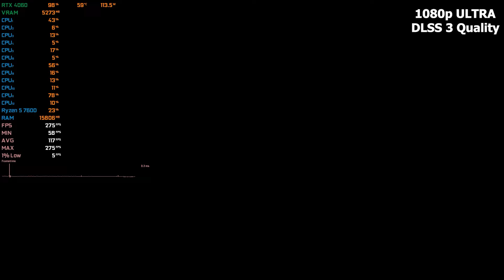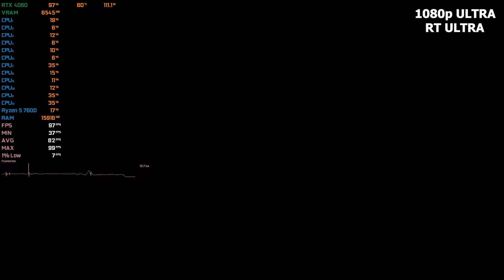RTX 4060 + Ryzen 5 7600 : Test in 16 Games - RTX 4060 Gaming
◽️ Benchmarking the New Nvidia RTX 4060 8GB Paired with Ryzen 5 7600 Tested in 16 Games at 1080p

🔧 SPECS 🔧

◽️ AMD Ryzen 5 7600
◾️ Asus Dual Nvidia GeForce RTX 4060
◾️ RAM - 16GB DDR5 4800MHz
◽️ OS - Windows 10 Pro
◽️ SSD -  1TB M.2 Kingston
◽️ HDD - 2TB External
◾️ Motherboard - ASUS Prime B650-PLUS
◾️ PSU - Corsair CX650F RGB 650 Watt

⏱ Timestamps :

PUBG Vey Low - 00:00
PUBG ULTRA - 01:23
GOD OF WAR - 02:39
Battlefield 2042 ULTRA  - 03:31
Battlefield 2042 Low - 04:39
VALORANT Low - 05:34
VALROANT HIGH - 06:53
Rainbow Six Siege Low - 07:53
Rainbow Six Siege ULTRA - 09:07
GTA 5 - 10:31
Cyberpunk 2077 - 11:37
Cyberpunk 2077 RT ULTRA - 12:31
Cyberpunk 2077 RT ULTRA - 13:16
Forza Horizon 5 - 14:07
Spider-Man Miles Morales - 15:11
Spider-Man Miles Morales RT ON - 16:07
Spider-Man Miles Morales DLSS 3  - 17:05
Red Dead Redemption 2 - 18:07
Sons Of The Forest - 19:32
The Last OF US Part 1 - 20:53
Hogwarts Legacy - 22:04
Hogwarts Legacy DLSS 3 - 22:55
Hogwarts Legacy RT ON - 23:53
Hogwarts Legacy RT ON DLSS 3 - 24:34
Apex Legends Low - 25:24
Apex Legends ULTRA  - 26:28
Fortnite Low - 27:26
Fortnite Epic - 28:32
Minecraft -
Hitman 3 -

- RTX 4060  Ryzen5 7600 Gaming test , RTX 4060  R5 7600 Gaming Test